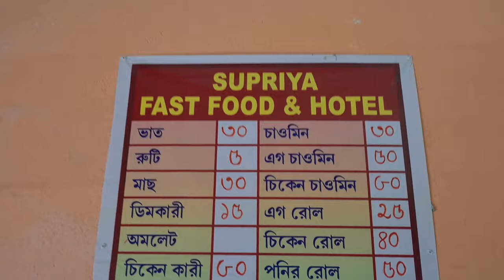Special Flight from Kolkata to Raipur ✈️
Gears I use to make these Videos -
My iPhone
My Main Camera
My Action Camera
My Tripod 1
My Tripod 2
My Gimbal
My Mic 1
My Motovlogging Setup -
Helmet 1
Helmet 2
Chin mount
Mic Adapter
My Headphones
Motorcycle Riding Gears and accessories I use -
Raida CoolSkin Balaclava
Raida CoolSkin Arm Sleeves
Chain cleaner and Lube
Mobile holder with quick charge 3.0